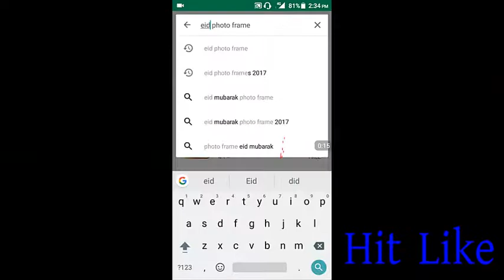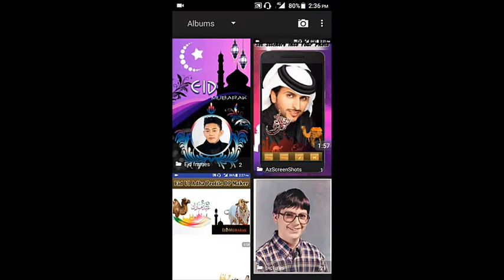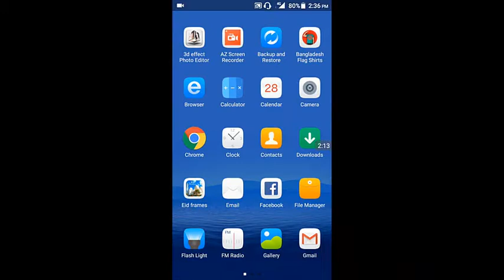ঈদ মোবারক কার্ড তৈরি করুন মোবাইল দিয়ে | photo Edit Bangla tutorial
Happy Eid photo frames.
Photo  Edit Bangla tutorial.
Photo in Eid day frames custom create for your with
Lovely color combination for all save your happy
Eid and bakrid photo decorated frame and set them